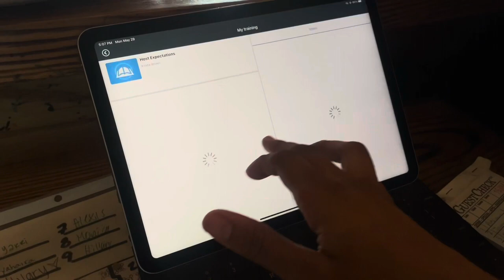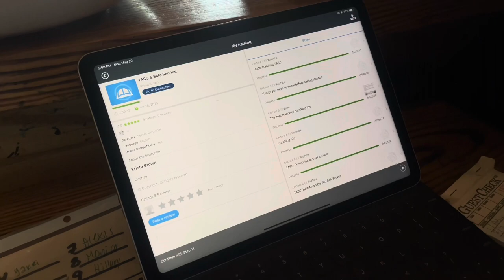Bombshells!! Come to work with me!!!